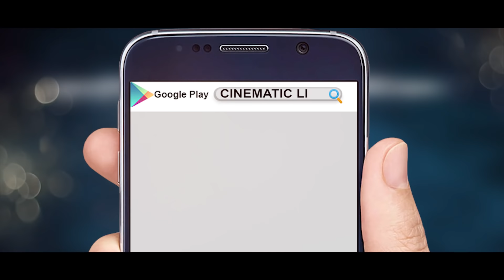Ogochalo Kotha | Sanj John | Dipali | Ami Tomar Hote Chai | Bangla Movie Song 2016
Presenting “Ogochalo Kotha“ video song from Bengali Movie "Ami Tomar Hote Chai” directed by “Anonno Mamun” and produced by “Live Entertainment Ltd. Films starring Bappy, Bidya Sinha Saha Mim, Sanj John, Dipali, Misha Sowdagar and Rakhi Sawant.

Song : Ogochalo Kotha
Choreography :  Anonno MAMUN
Cinematography : Nazmul
Editor : Akramul Haque
Content Partner: Live Technologies Ltd.